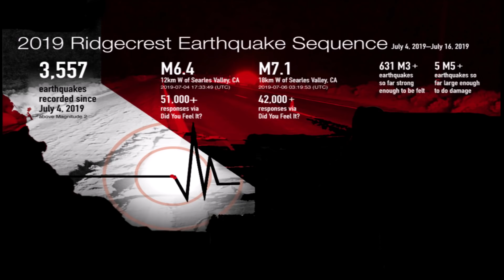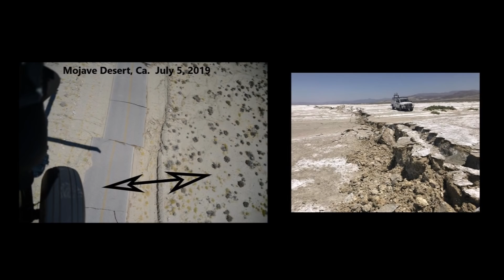Unprecedented Shifting of California's Mojave Desert Sparks Major Earthquake Fears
October 24, 2019: A major California fault line has begun shifting for the first time in its recorded history, prompting earthquake fears. In the Pacific Northwest the Cascadia Seismic Zone is lacking sufficient monitoring technology according to leading seismologists.